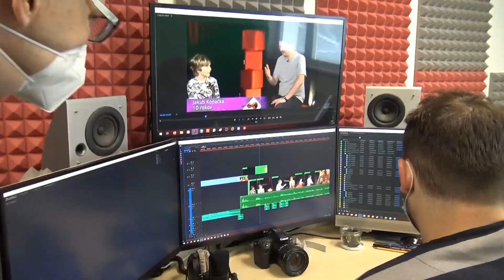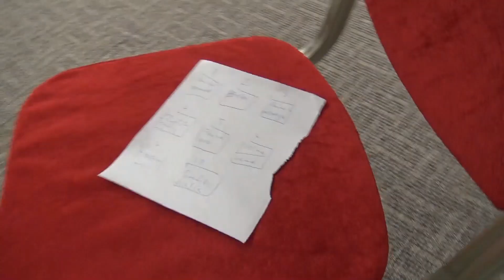Základná umelecká škola na Istrijskej oslovuje deti aj dospelých.